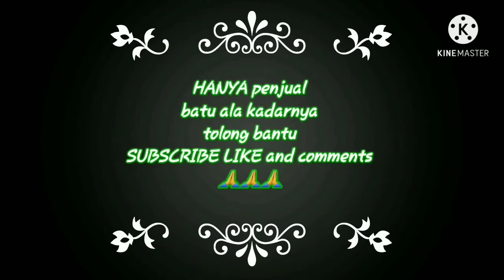Bacan doko MAJIKO giwang Ring PERAK harga merakyat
Harga masih bisa DINEGO jangan sungkan🙏🙏

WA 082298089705